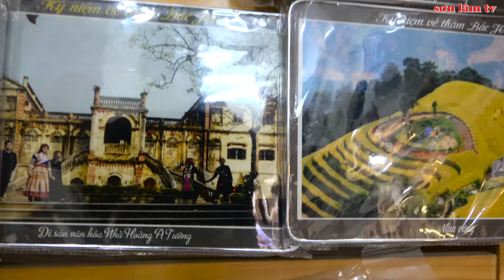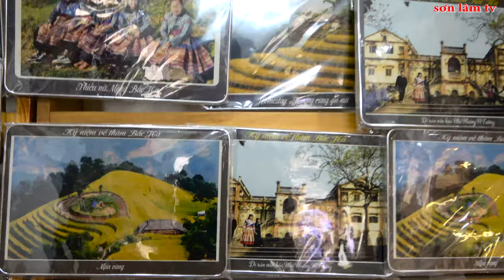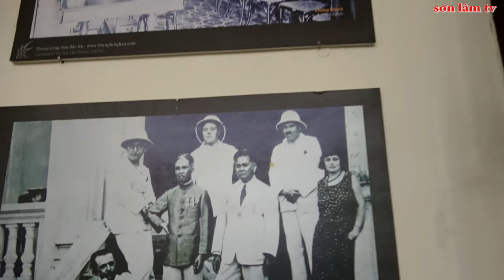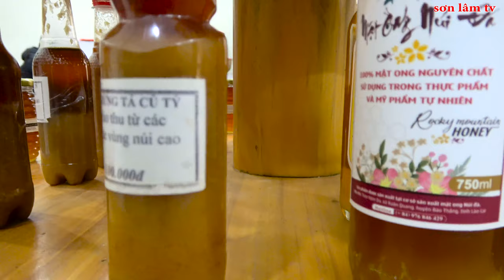Lâu Đài VUA MÈO HOÀNG A TƯỞNG Bắc Hà Lào Cai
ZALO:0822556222